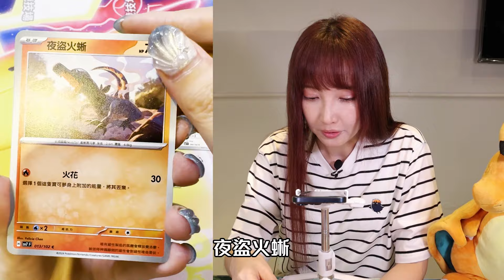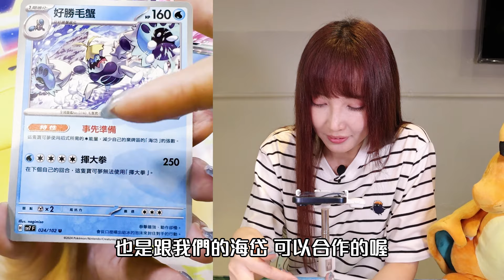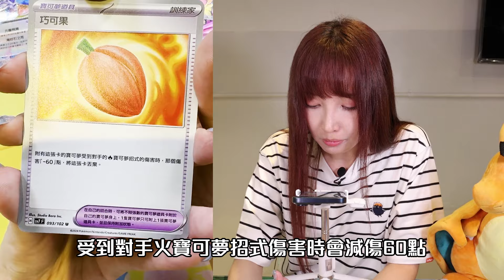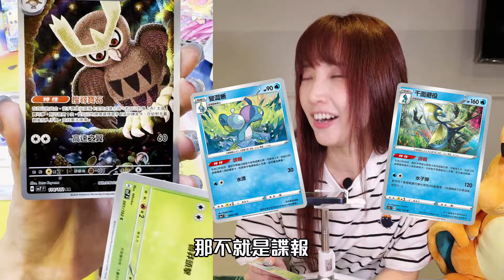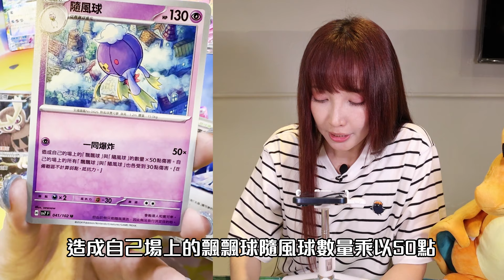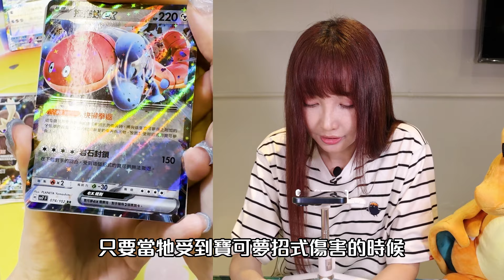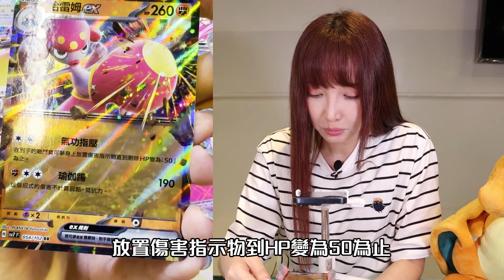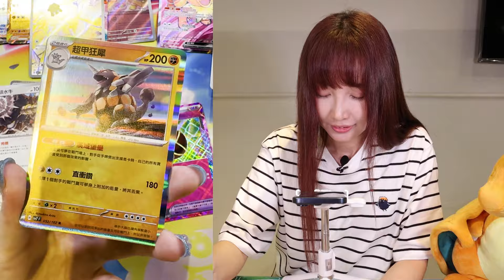無屬性牌組大強化！星晶奇跡搶先開｜寶可夢卡牌【Ryo玩遊戲｜PTCG】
［售前開箱感謝寶可夢台灣提供］
無屬性大強化！來看看有哪些寶可夢登場吧～
2024/08/02 上市

拍攝場地感謝 [松江貓腳印] ✨
各式卡牌遊戲 一番賞都有！
地址：台北市中山區南京東路二段95號B1

美甲是Miwa畫的
報Ryo的名字還有折扣喔